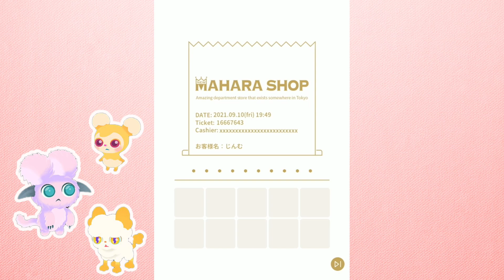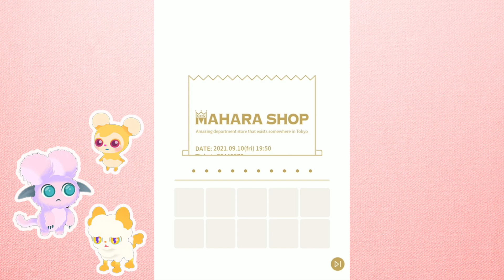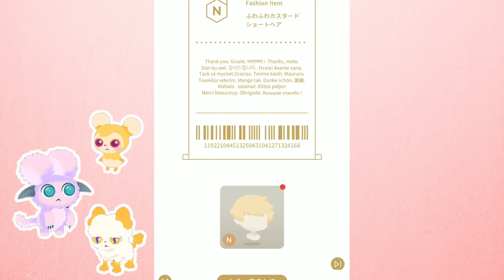【リヴリー】ガチャ"虹色のパンケーキ"が史上最強に可愛い🍰GP使い果たすまで回した結果…！コーディネートも紹介するよ【リヴリーアイランド | 実況】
新しいガチャが可愛すぎる…！！！GPを使い果たすまで回した結果…！！！

©️cocone